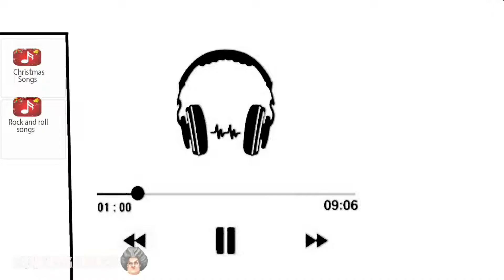Scary Robber Home Clash - New Update New Christmas Chapter 2021 New Level Merry Kissmas Android/iOS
Features

-Amazing Graphics
-Suspenseful music to keep you on the edge of your seat
-Thrilling game play to keep you engaged
-Multiple levels to play